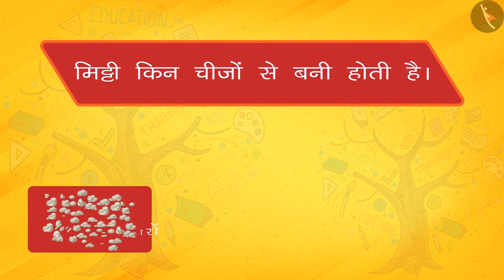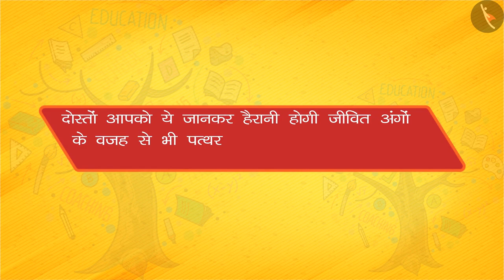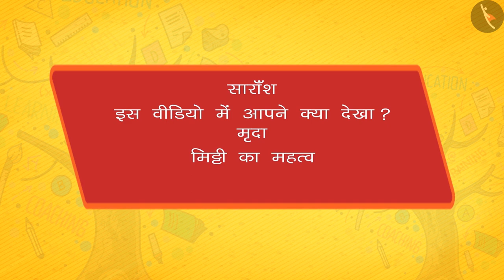मृदा|Part 1/1|Soil|Hindi|Class 9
प्राकृतिक संपदा, मृदा, हमारा पर्यावरण, विज्ञान, विज्ञान कक्षा 9, टिक टैक् लर्न विज्ञान, बच्चों के लिए विज्ञान, cbse के लिए विज्ञान, Tictaclearn विज्ञान, टिक टैक् लर्न, आसान विज्ञान